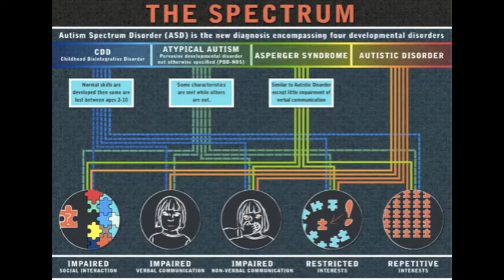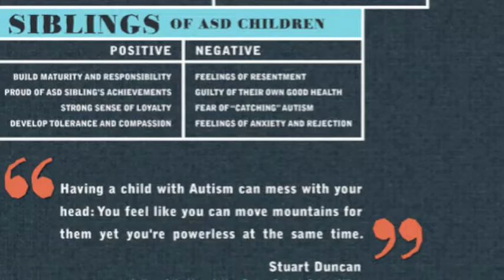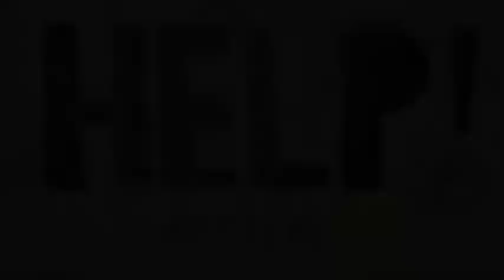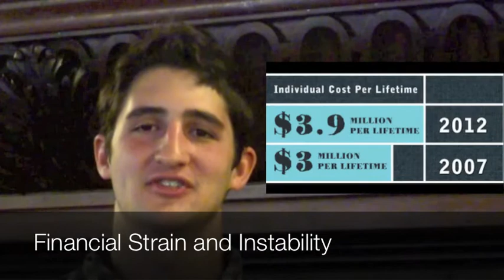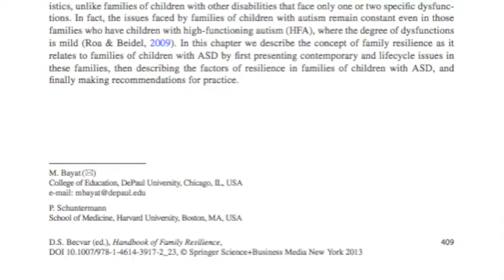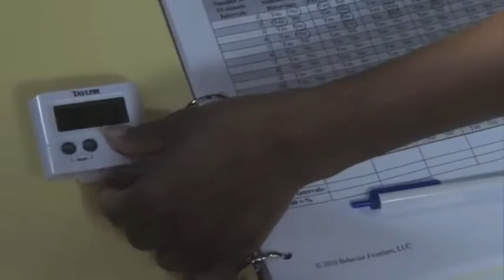Autism and the Family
A very brief documentary made my Brynn Schor, Parker Schiffer, and myself for Psychology of the Family. We look at the effects of having a child with autism on his or her sibling(s) and parents. Featuring Joy and Dominic! Thank you! My first movie- much to learn.